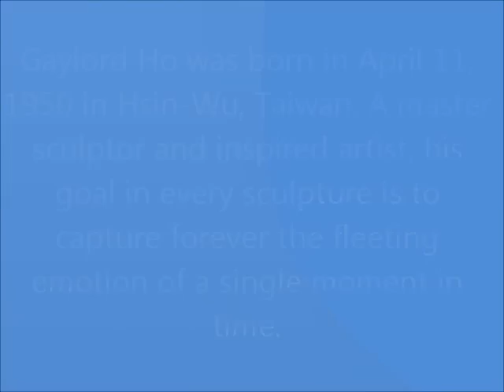GAYLOR HO sculptures / Esculturas de GAYLORD HO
Belíssimas esculturas deste artista de Taiwan.
Most wonderful sculptures of this Taiwanese artist.
Agradeço sinceramente ao artista Gaylord Ho and à Galeria de Arte Shaffer pela amável autorização que me foi dada para fazer este vídeo (créditos no final do vídeo).

I do thank Mr Gaylord Ho and the Shaffer Fine Art Gallery for their kind permission to make this video (credits at the end of this video)